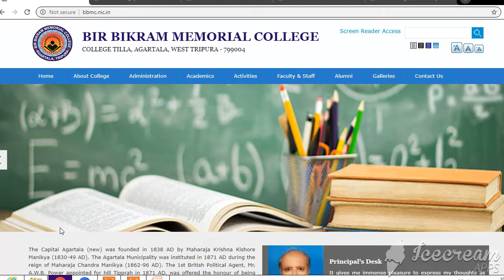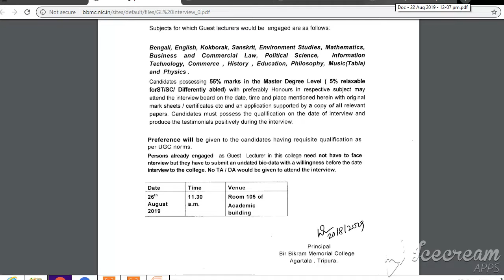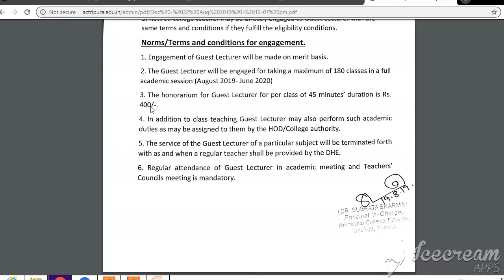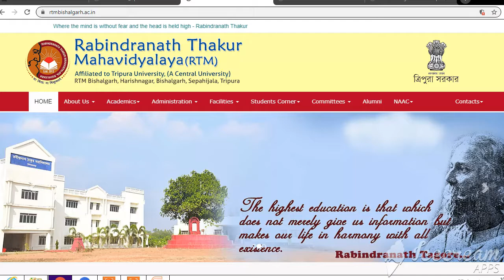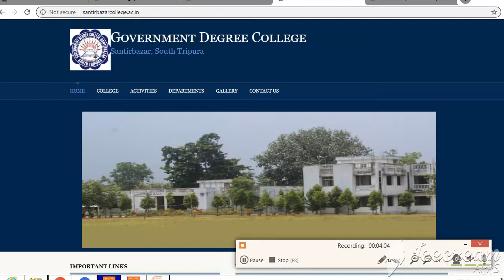assistant professor job in Tripura recently published.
This video  relate to the advertisement of guest lecture of college n Tripura. Any candidate who completed hid master degree can apply . Minimum marks required for this job is 55% (incase of sc/st 5% is relaxation ) .
subject of advertisements are given below
1. Bengali
2.English
3.  History
4.commerce
5. science
6. Zoology
7. and many more